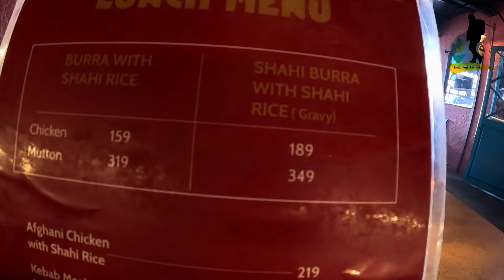ഇവിടന്നു കഴിച്ചിട്ടുണ്ടോ? Best Restaurant in Trivandrum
നല്ല നോർത്ത് ഇന്ത്യൻ ഫുഡ്‌ ട്രൈ ചെയ്യാൻ ആഗ്രഹിക്കുന്നവർക്ക് പറ്റിയ നല്ല ഒരു സ്പോട്ട് ആണ് kabab Dukhan. ചിക്കൻ ബുർറയും മട്ടൺ കബബും, ചബ്ലി കബബും, ഒക്കെ ട്രൈ ചെയ്യേണ്ട ഒന്നാണ്.